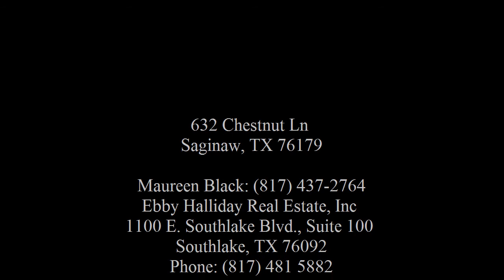632 Chestnut Ln Saginaw, TX 76179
Ebby Halliday Real Estate, Inc 1100 E.